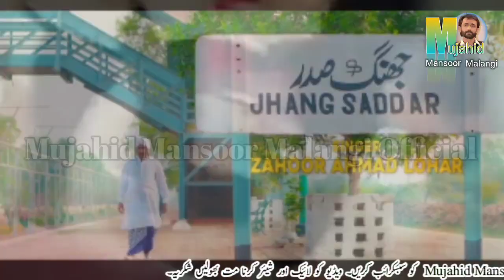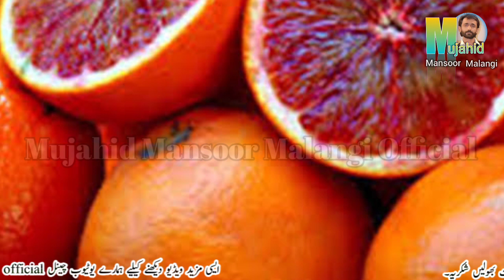Mujahid Mansoor Malangi official | mahiye hi mahiye | Mujahid mansoor malangi all song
◾️ 𝗦𝗼𝗻𝗴:
◾️ 𝗦𝗶𝗻𝗴𝗲𝗿: Mujahid Mansoor Malang
◾️ Video By : Azam Xadiq
◾️ Content Manager: Azam xadiq
◾️ Record Label:  mujahid Mansoor malangi Official

For further queries please contact our legal team. Mujahid Mansoor Malangi